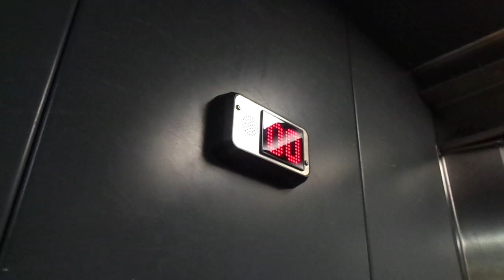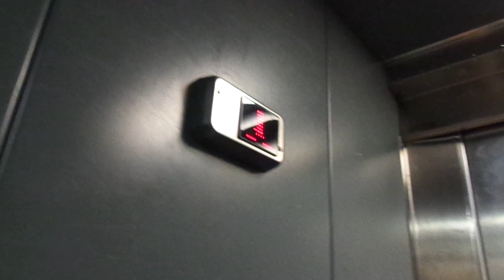Old early 1980s DEVE Holeless Hydraulic (Upgr 2000s) El @ Trädgårdsgatan/Lindex, Skellefteå, Sweden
Location: Trädgårdsgatan/Lindex, Skellefteå, Sweden
Brand: DEVE
Type: Holeless Hydraulic
Year installed/upgraded: Early 1980s / 2000s
Floors served: 2 (NED, UPP)
Serial: 52640
Capacity: 8 persons or 630 kg